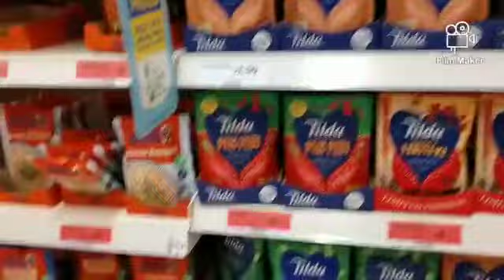Lockdown Saturday and food shop in Ballymena and Hillstown vlog no 10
Food Shop